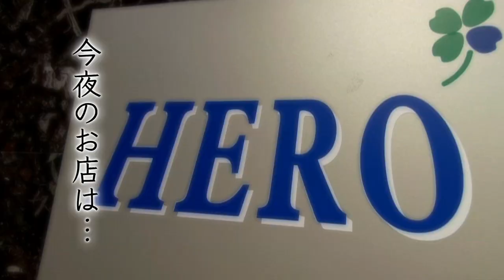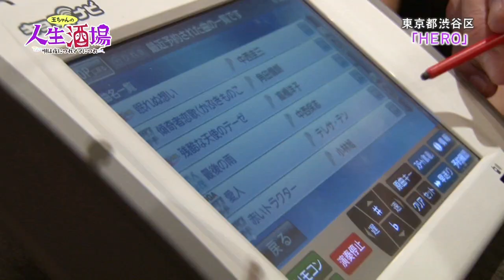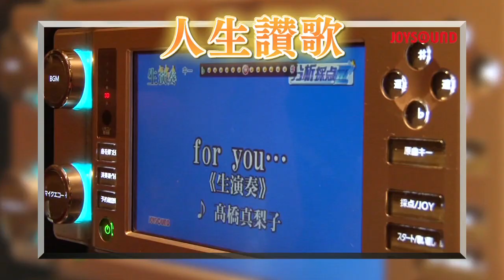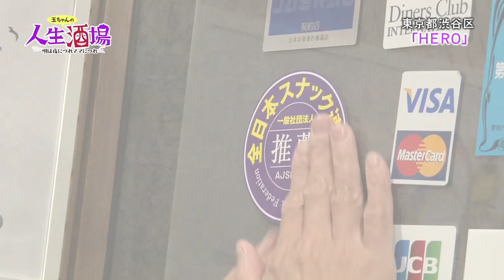2013.7.19_OA『人生酒場～唄は夜につれママにつれ』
【放送】毎週金曜日21：55～22：00 / TOKYO MX
【出演】玉袋筋太郎（浅草キッド）
【今回の出演店舗】HERO様